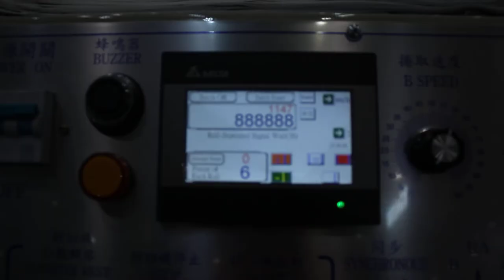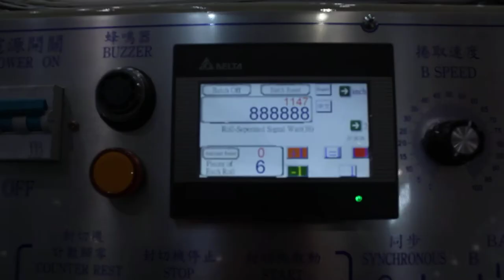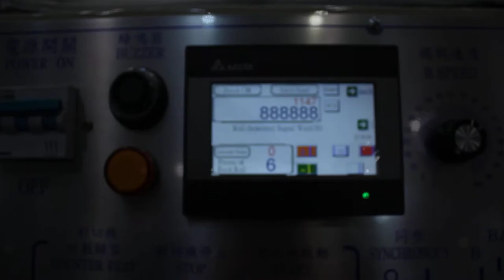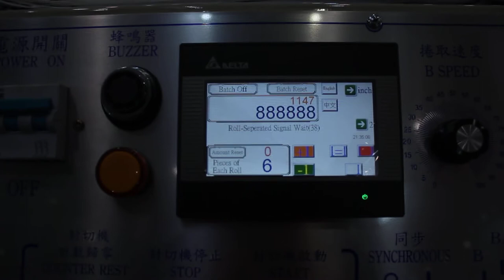FULLY AUTOMATIC 2 LINES PERFORATING CORE LESS BAGS ON ROLL